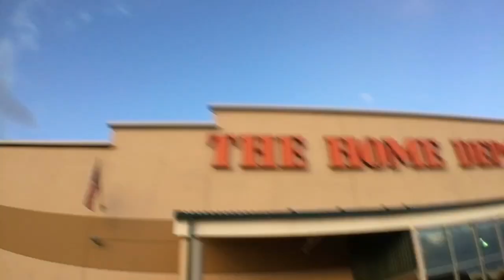Paul Green Vlogs ep65 - A Day in Preperation for Film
End title music by Ronald Jenkees:
"Dr Goose Robbins"
on Rhodes Deep